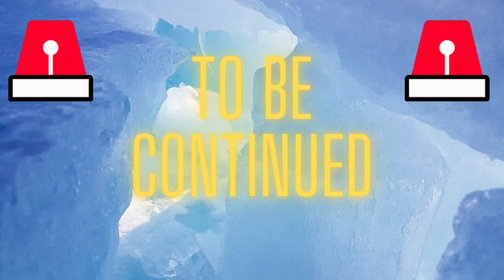You won't believe what NASA just discovered in our solar system! | space | planets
Check this SpacePlanets video! Shocking Footage of Real-Life Alien Invasion! A funny video about alien invasion of our Solar System, Sun and the planets. Learn what NASA is hiding! Will our planets survive? A funny video created for children by children. Unlock your creativity.
There is a special gift for you, completely free. Enjoy :))

Get an early access to our videos – before anyone else – and ads free - for as little as 1$ a month. You will get access to Exclusive videos, premieres, extras, outtakes, alternative endings, PRINTABLES, customized printables, CUSTOMIZED VIDEOS and more.

Space Planets team